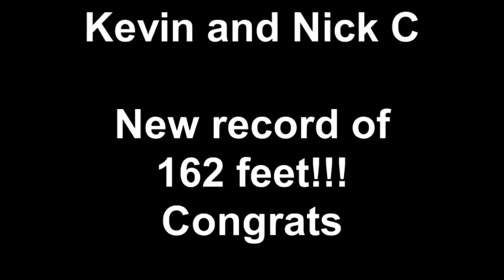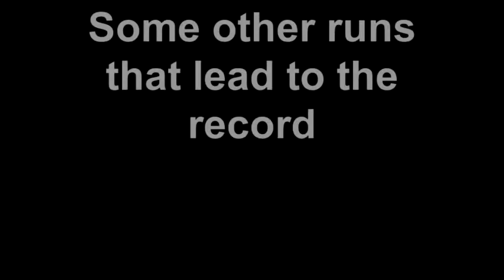Rat Trap Racer 2012 - Kevin and Nick C